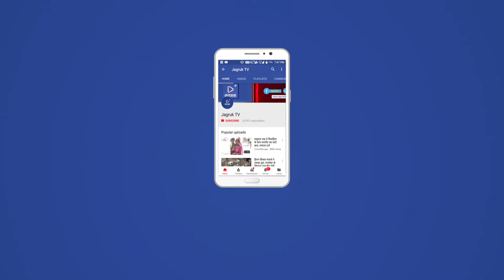JAGRUK TV : जालोर : राज्य सड़क सुरक्षा दिवस मनाया गया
जालोर। पुलिस अधीक्षक विकास शर्मा के निर्देशानुसार नोडल अधिकारी अतिरिक्त पुलिस अधीक्षक रामकुमार कस्वा, डीवाईएसपी अमर सिंह चंपावत जालौर के सुपर विजन में यातायात प्रभारी अमराराम के नेतृत्व में आज रविवार को राज्य सड़क सुरक्षा दिवस के रूप में सड़क दुर्घटनाओं में मृतकों की स्मृति में वर्ल्ड रिमेम्बरेस डे मनाया गया। इस उपलक्ष में विभिन्न वाहनों तथा ट्रैक्टर ट्रॉली, गैस लोडिंग टैक्सी व साइक्लो आदि के रेडियम रिफ्लेक्टर लगाए गए। जिला अस्पताल के ट्रॉमा सेंटर कार्मिकों व 108 एंबुलेंस वाहन चालक व स्टाफ को माला पहनाकर गुलदस्ता भेंट कर तत्परता से कार्य करने पर पुलिस अधीक्षक विकास शर्मा की तरफ से शुभकामनाएं दी गई। साथी बिना नंबर वाहन,चैनल लगे वाहनों, फिल्म लगे वाहनों को चेक कर एमवी एक्ट के तहत चालान भी बनाए गए। इस दौरान 108 एंबुलेंस के पुरुषोत्तम गर्ग ईएमटी, गोविंद परिहार ईएमटी, दिनेश सांखला पायलट, इकबाल खान पायलट, डॉ पूनम टाक को माला पहनाकर व गुलदस्ता भेंट कर उनका स्वागत किया। इस दौरान यातायात प्रभारी अमराराम, हेड कांस्टेबल महिपाल सिंह, हेड कॉस्टेबल उदयराम, हेड कॉस्टेबल टोया राम, हेड कांस्टेबल हिमता राम, हेड कांस्टेबल रणछोडा राम, कांस्टेबल शांतिलाल, कांस्टेबल आशुराम व समाजसेवी खेताराम मेघवाल सहित काफी संख्या में पुलिस के जवान व लोग मौजूद रहे।